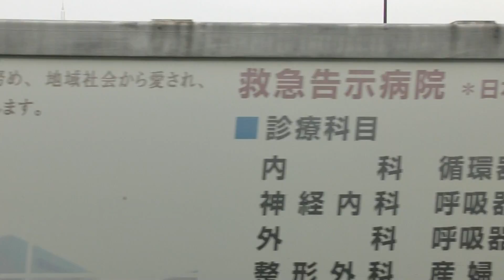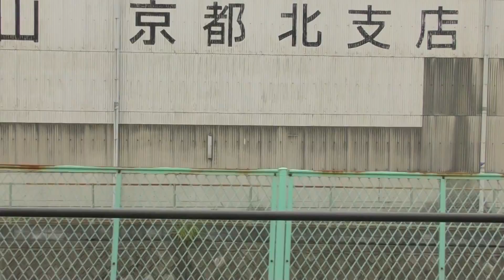【全区間車窓】舞鶴線 綾部→東舞鶴 JR Maizuru Line Ayabe - Higashi-Maizuru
2016年5月収録、東舞鶴行き普通列車進行方向左側の車窓です。
This is the scenery of the train window of Japan,"JR Maizuru Line".
這是  ＪＲ舞鶴線的窗景。
‹停車駅 Station 車站›
0:00 綾部 Ayabe
5:30 淵垣 Fuchigaki
10:30 梅迫 Umezako
17:30 真倉 Magura
27:25 西舞鶴 Nishi-Maizuru
東舞鶴 Higashi-Maizuru
【日本の車窓から】